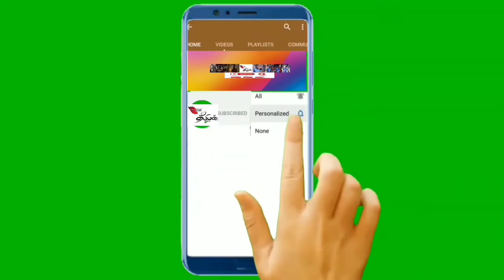6th ANNUAL VIJAY TELEVISION AWARDS / WINNER /